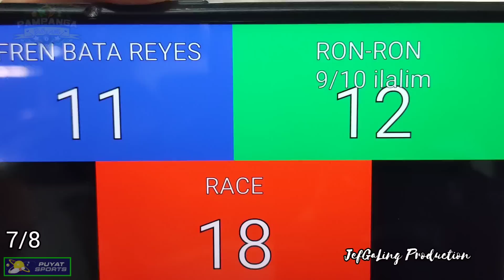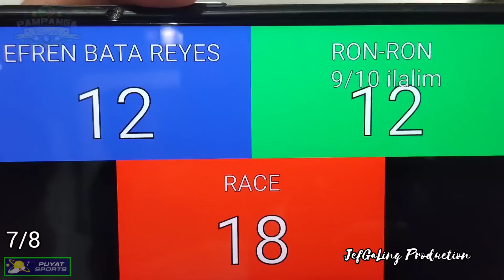7/8 EFREN BATA REYES VS RANDEL ARON VALERIO 9/10 ILALIM 04-30-2020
PARA SA PART 1, 2, 3, 4, 5, 6, 7, AT 8,
PUNTAHAN ANG MGA LINK NA ITO: